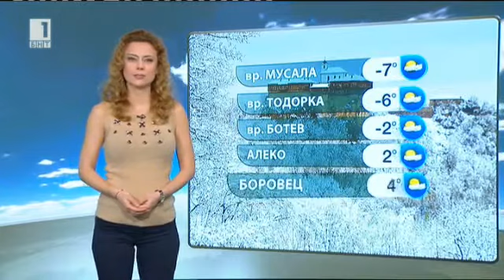BNT weather - Teodora Ivanova - 21.03.2015 (21:00h)